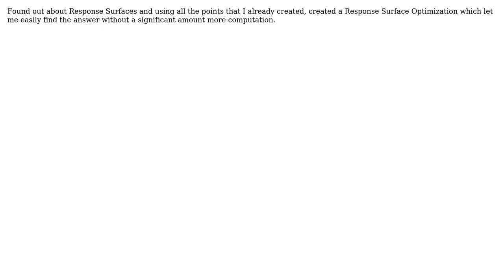Engineering: Direct Optimisation - How to Create Time Efficient Study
With thanks & praise to God, and with thanks to the many people who have made this project possible! You are responsible for your own actions.